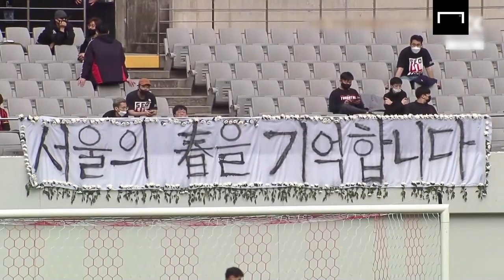[K리그1 27R 성남-부산-인천 경기영상 리뷰] 무서운 인천의 잔류 DNA와 의미가 달랐던 성남과 부산의 눈물